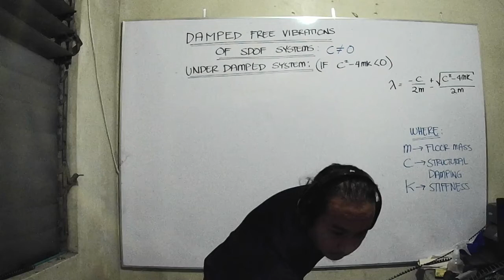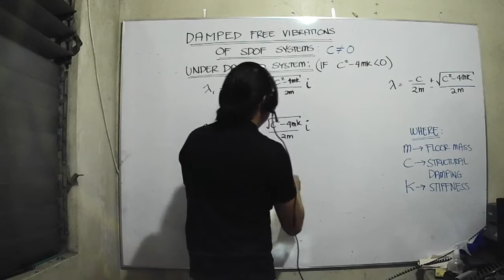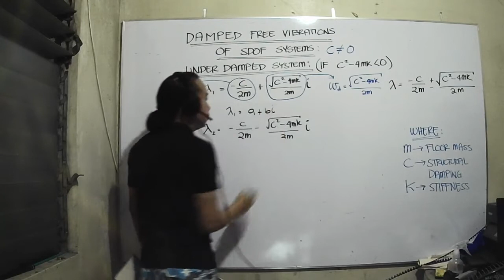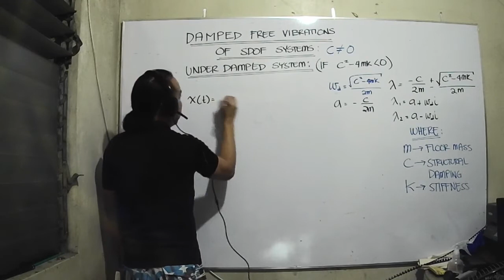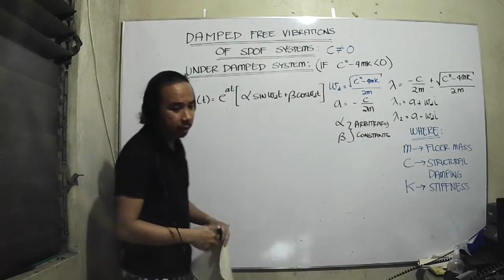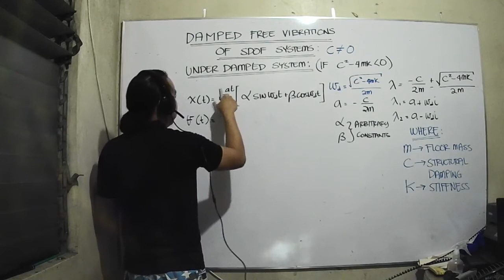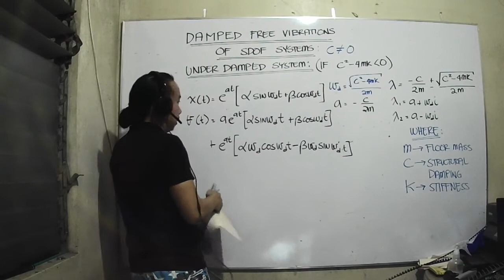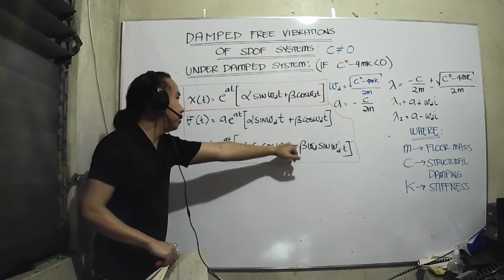SDOF WITH DAMPING THEORY PART 02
SDOF WITH DAMPING DERIVATION PART 02